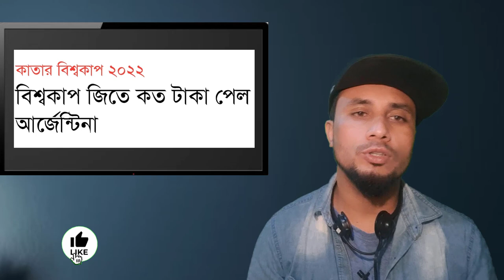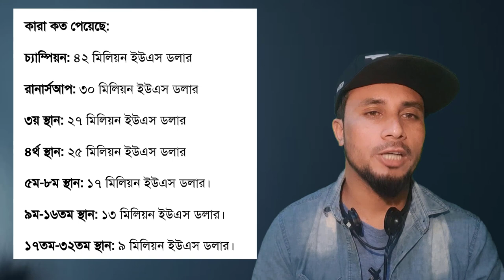বিশ্বকাপ জিতে আর্জেন্টিনা কত টাকা পেল ? কোন দেশ কত টাকা পেল ? ‍মেসির স্বপ্ন পূরণ।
বিশ্বকাপ জিতে আর্জেন্টিনা কত টাকা পেল ? কোন দেশ কত টাকা পেল ? ‍মেসির স্বপ্ন পূরণ। (Sk siame Vlogs)

আশা করি সকালে ভালো আছেন। আশা করব সকলে Support করবেন।
All Support Me..
Sk Siame Vlogs Channel...
Worldcup Messy worldcup price#sk siame